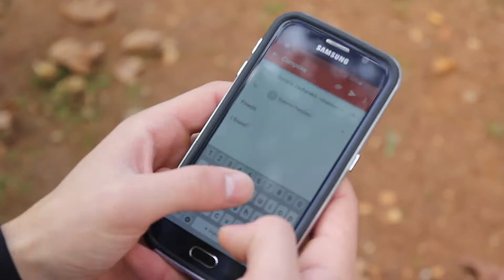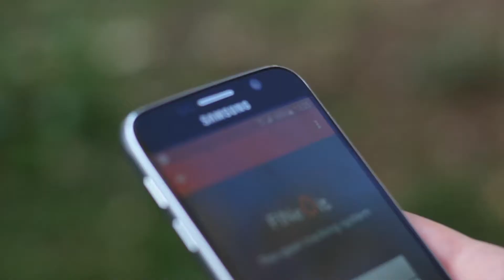FINeDit - The open tracking system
FINeDit is the smartest open tracking system that will help you find your valuable belognings in case of a loss. It consists of a mobile application which tracks your assets and a web application which gets updated when an item is found or lost. The only you need in order to track your belogings is to attach an iTag (beacon technology) device on them and register them on FINeDit system. From the time you attach an iTag device on your precious items or pets, you can get notifications about their location and participate in a global network of owners and potential finders.

FINeDit offers the unique advantage that you can either use FINeDit iTag devices in order to track your items or any other iTag device available in the market. It means that FINeDit system integrates beacon technology of any manufacturer and you can use your own iTags and FINeDit application totally for free to track your valuable pets and items.

In order to use FINeDit, you can simply download FINeDit mobile application on your smartphone, attach FINeDit iTags on your belongings (or your own iTags) and register each item/pet on the app, From now and on, you will be able to track your keys, bags, devices, bicycle or your lovely dog and become a potential finder of another item/pet registered in the global FINeDit tracking network.